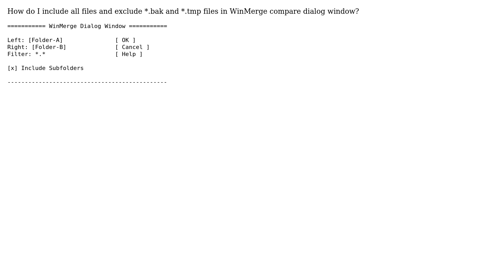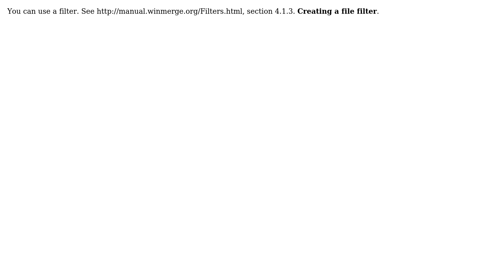WinMerge: How to exclude \*.bak and \*.tmp files? (2 Solutions!!)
WinMerge: How to exclude *.bak and *.tmp files?

With thanks & praise to God, and with thanks to the many people who have made this project possible! | Content (except music & images) licensed under CC BY-SA | Music | Images & others | With thanks to user Zaheylu user Maria Ines Parnisari user Level1Coder and the Stack Exchange Network Trademarks are property of their respective owners. You are responsible for your own actions.